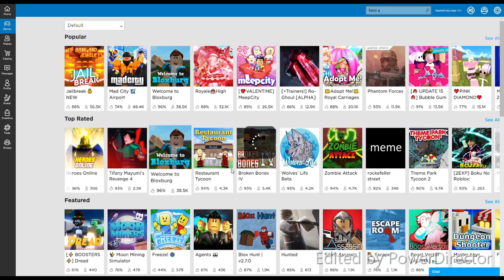gold ninja gming way roblox new new jailbreak